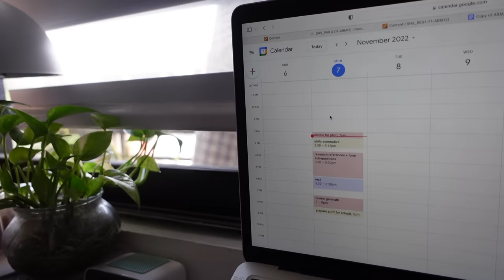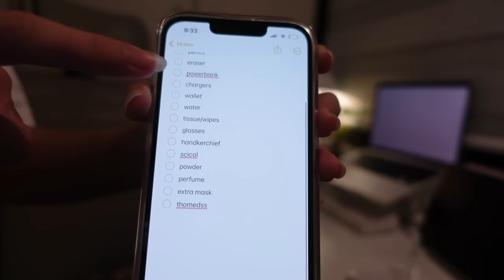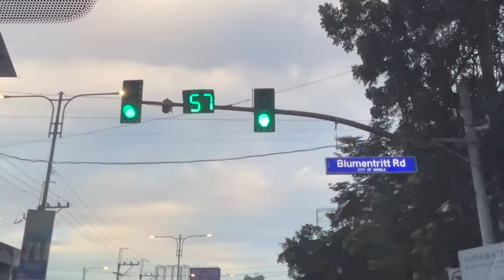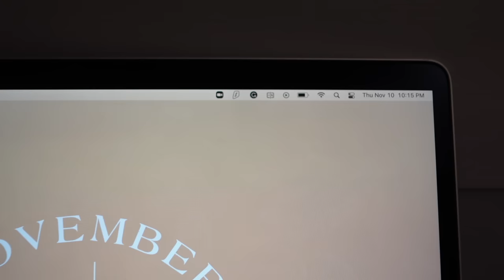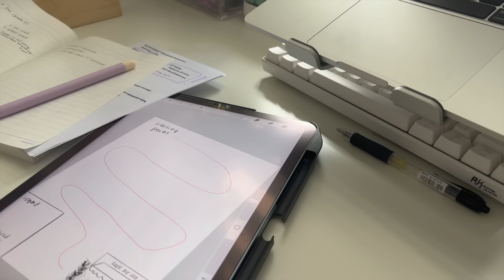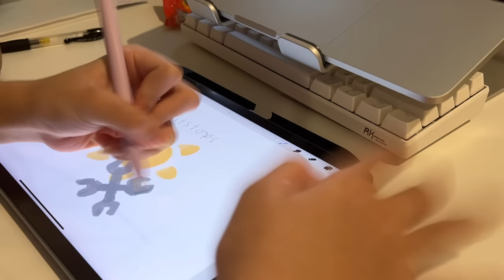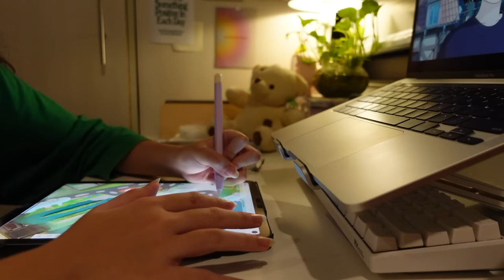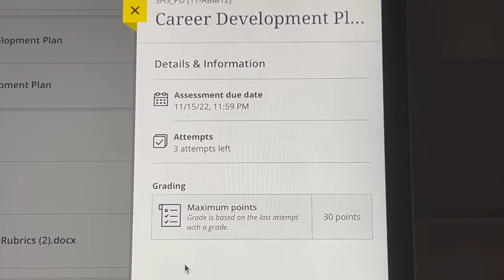study vlog 🐯 productive hell week, in-person classes, stu(dying) everyday | shs diaries 💗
Donner DST-100B Electric Guitar Beginner Kit
Black Friday Deal Nov 21st to Nov 28th!

hello! i'm so sorry for my wonky upload schedule 😭 it's getting harder and harder for me to balance everything all at once. anyways, thank you so much for being patient with me! i was really excited to post this vlog bc we finally have in-person classes! you can count on more of these vlogs in the coming semester 💗📚 i hope you enjoyed this one as much as i did 💛

heiakim - Darari
NCT127 - Angel (Music Box by R3 Music Box)
[ᴅᴀɴɪ.ʜᴢ] NewJeans (뉴진스) - Cookie (ver.lo-fi)
NIKI - High School In Jakarta Instrumental Karaoke

(ˊ•͈ ◡ •͈ˋ) editing
↳ video: fcpx

(♡´`♡) FAQS
what grade are u in?
↳ grade 11
where are u from?
↳ philippines!
↳ GoodNotes 5

sc —  118,964 💗💗💗